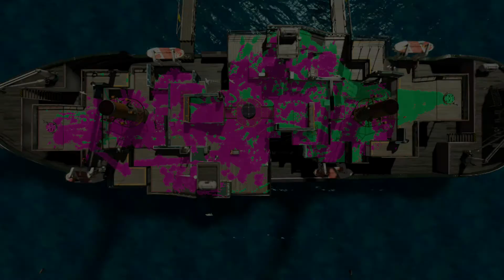【スプラトゥーン2】S+0パラシェルター 2017-09-23 13:44〜 (ガチホコバトル/マンタマリア号)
S+0生活序盤戦。漸く1のS位の勝てなさになってきた気がする。前半のチャンスから大幅なカウントリードを取って、後は勢いでノックアウト。